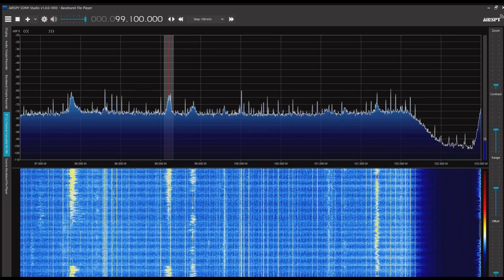山東広播電視台文芸広播 99.1MHz 2022/06/04 0730 JST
Airspy R2＋SDR#＋CLP-5130-1

送信地：山東省青島市平度市（大沢山中継局）